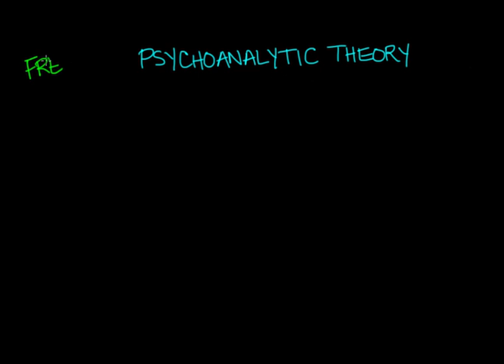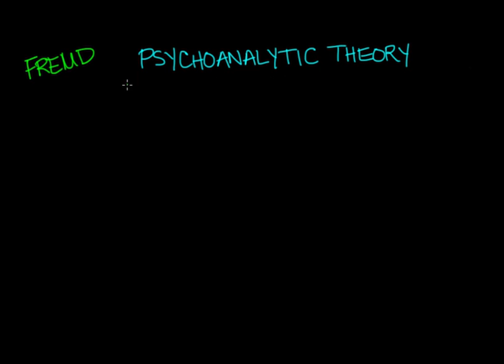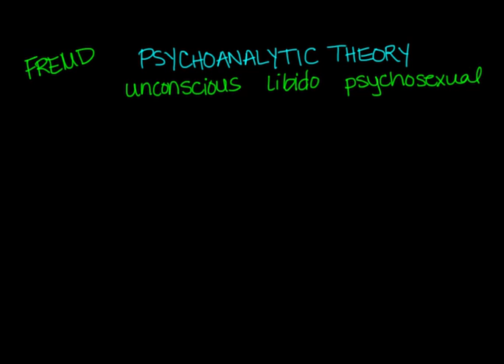Psychoanalytic Theory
Learn about Sigmund Freud's Psychoanalytic Theory of Personality and the different structures of our mind that contribute to our personality.